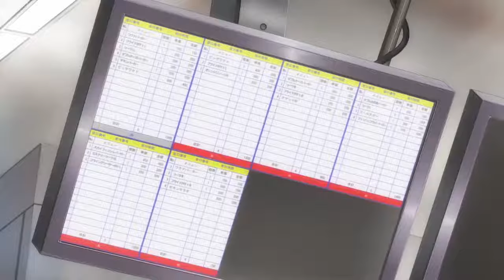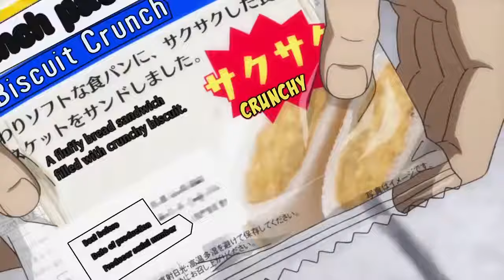HAVEN'T YOU HEARD? I'M SAKAMOTO Best Moments #1(English Sub)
HAVEN'T YOU HEARD? I'M SAKAMOTO Best Moments #1(English Sub) DON'T CLICK ON THIS LINK,
ONLY FOR HIGH LVL WEEBS: